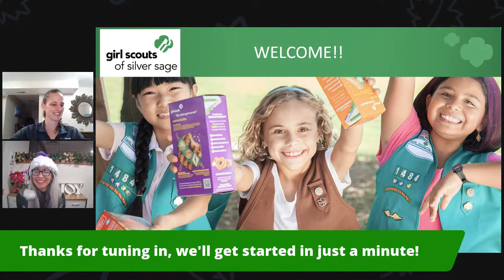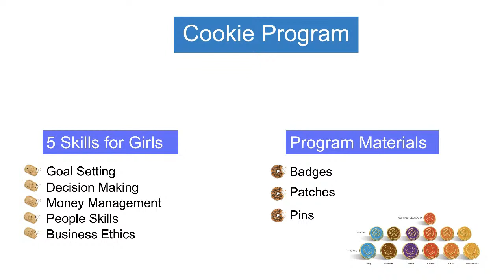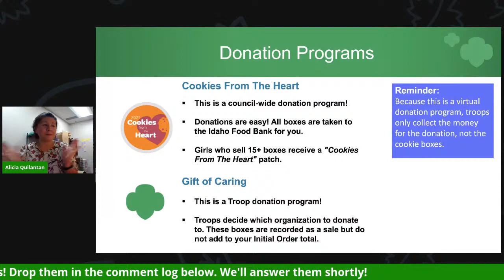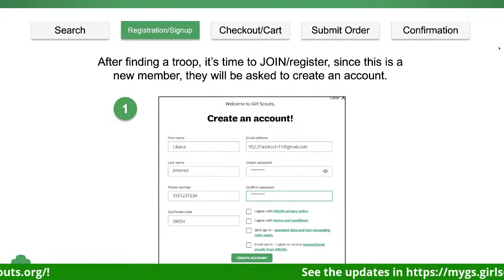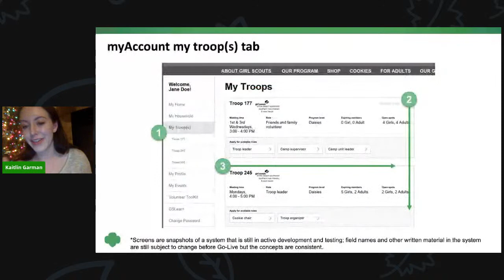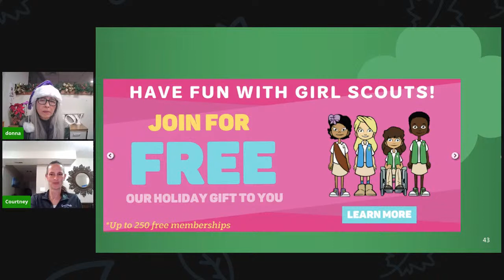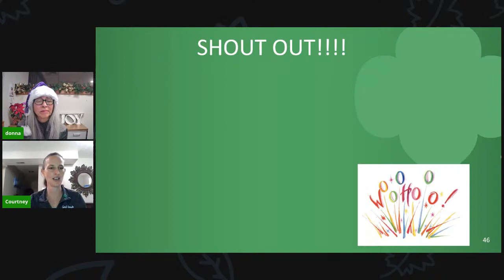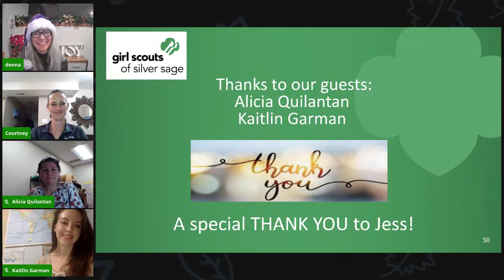Troop Support Live Q&A: Cookies, New Member System & FREE Gift of Membership!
We're excited to walk you through some of the changes to our membership system from GSUSA (VTK and more), to share highlights and pointers for the Cookie Program, and, to share information about the FREE gift of membership currently available in our Council.  As always, Troop Support and Membership staff will be at the ready to answer your question!